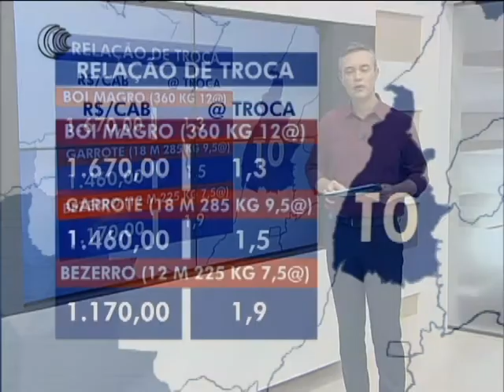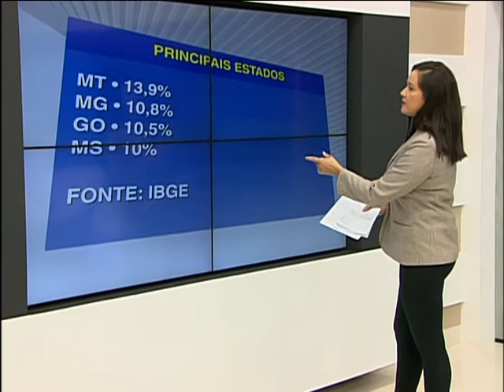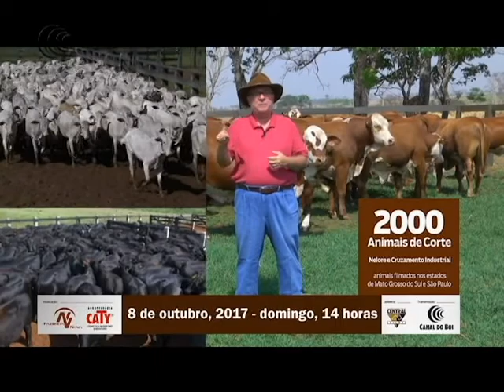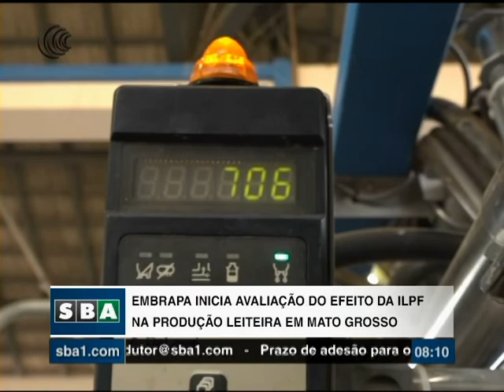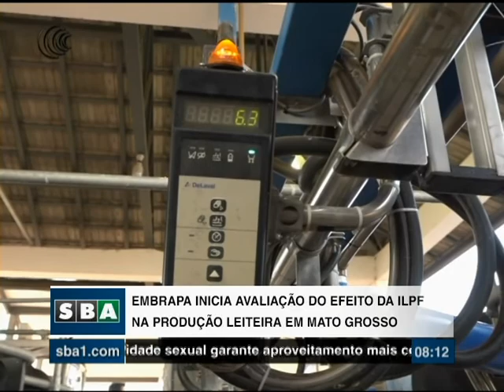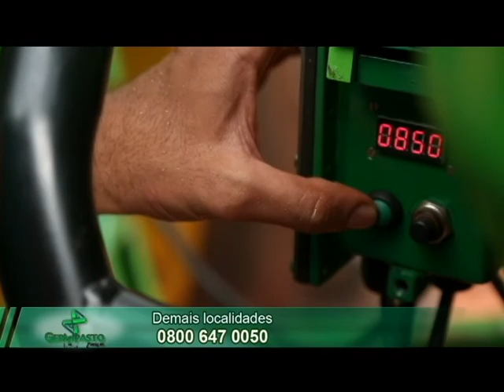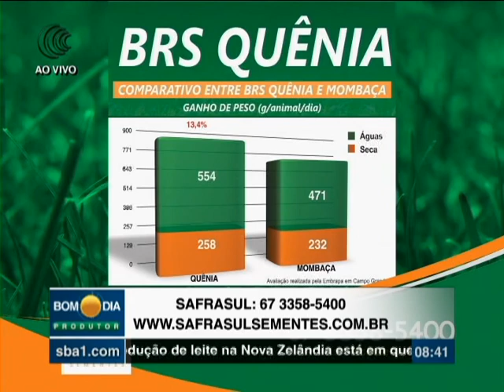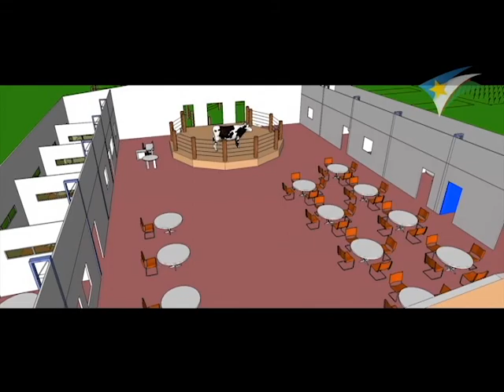Bom Dia Produtor | 03/10/2017